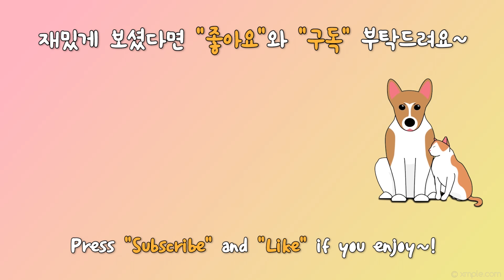새끼고양이가 로봇청소기를 이용하는 법. 코로나시대 로cat배송 ㅋㅋㅋㅋ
영또복 남매 소개

* 영복이 (= 영원히 복 받으렴!)
품종 : 믹스 (수의사 피셜로 진도+코기)
생년월일 : 2019/04/20 (추정)
성별 : 남자(중성화했음)
성격 :
1. 댕청한 거 같으면서도 세상 영리함.
2. 집사보다 음식이 좋아.
3. 고양이 러버
4. 강약약강 (자기보다 크면 무조건 무서워. 작으면 만만해)
체중 : 16 kg

* 또복이 (= 또 하나 복이 들어왔네)
품종 : 코리안 숏헤어
생년월일 : 2019/06/20 (추정)
성별 : 여자(중성화했음)
성격 :
1. 다른 생명체에게 한없이 친절한 천사야옹이.
2. 먹는 거 별로 관심 없음...이었다가 요새 식탐왕
3. 집사랑 장난감이 최고.
4. 개냥이 계의 정석. 집사랑 단 둘이 있으면 수퍼개냥이
체중 : 현재 4kg (3.5kg까지 감량 목표)

* Yong-Bok (Be happy forever OR Get bleesed forever IN KOREAN)
BREED : Mixed
BIRTH : 2019/04/20 (Estimated)
SEX : MALE castrated
PERSONALITY : Afraid of howling dog, Very GENIUS of searching snack
WEIGHT : 16kg in present

* Tto-Bok (One more Blessing in KOREAN)
BREED : Korean domestic short-hair
BIRTH : 2019/06/20 (Estimated)
SEX : FEMALE spayed
PERSONALITY : Always beaten by Yong-Bok, but never give up. She likes human. but now? well...

[검색어 : 유기견 입양, 고양이 구조, 부모님 반응, 엄마, 아빠 반응, 영복이, 또복이, 유기견 구조, 강아지 입양, 유기견 훈련, 분리불안]